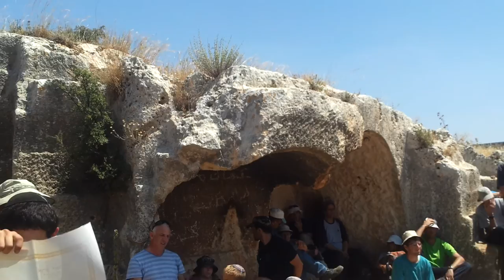'עמיתים לטיולים' -0340 ב תמוז תשעה- חירבת כורקוש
0340-  ב' תמוז תשע"ה - לזכר המטייל הבודד פרידריק פרידמן בחורבות שמדרום לאריאל- חירבת כורקוש.
מדריך ישראל פרידמן צילום אברהם מש